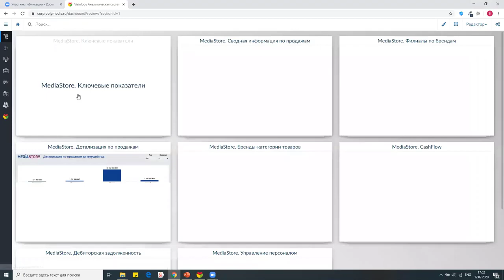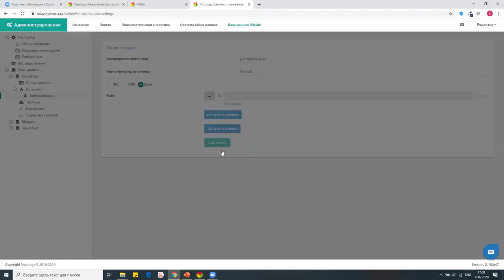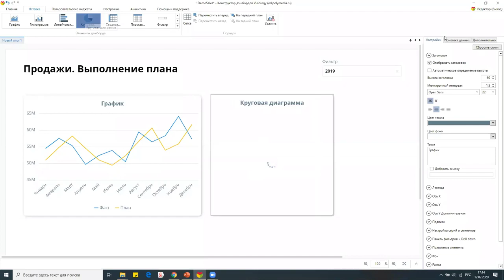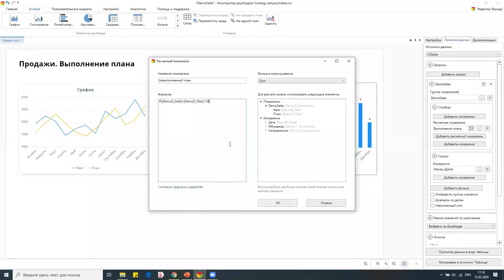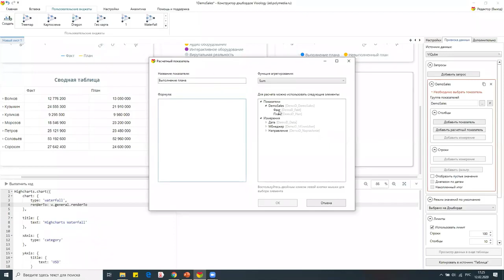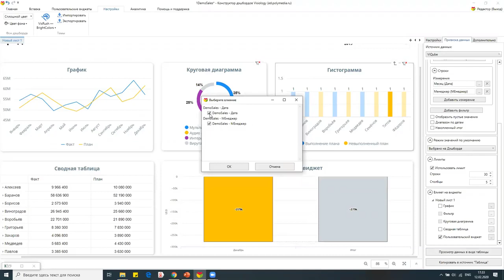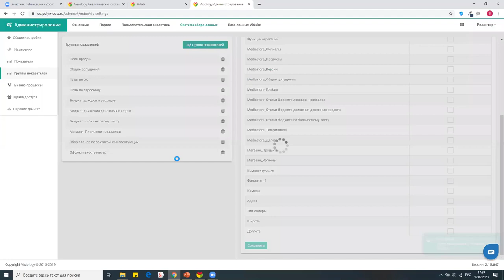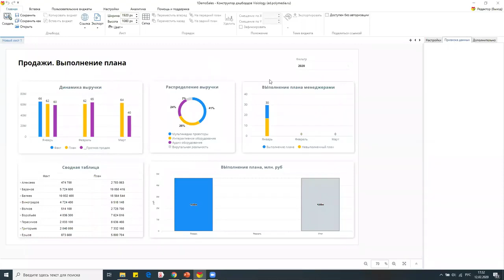Знакомство с платформой Visiology, как купить, лицензии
Демонстрация аналитической платформы Visiology

1:00 - Аналитический портал
2:17 - ViTalk
4:05 - Панель администрирования
4:38 - ViQube
6:30 - Источники и загрузка данных
7:39 - Настройка метаструктуры данных (группы показателей, измерения и показатели)
9:40 - Конструктор отчетов (Dashboard designer)
9:50 - Создание нового дашборда
10:08 - Добавление виджета. Виджет "График"
10:40 - Привязка данных - ViQube
11:41 - Виджет "Фильтр"
12:30 - Виджет "Текст"
14:54 - Создание расчетного показателя
16:47 - Влияние виджета на виджет
17:32 - Включить накопление на виджете "Гистограмма"
18:28 - Drill-down
19:32 - Виджет "Сводная таблица"
21:47 - Создание пользовательского виджета
25:15 - Просмотр данных запроса в виде таблицы
30:00 - Тема дашборда
34:22 - Изменение название виджетов
35:43 - Система сбора данных
36:22 - Создание модели данных в системе сбора данных
38:48 - Создание формы ввода
39:20 - Заполнение формы ввода
40:08 - Перенос данных из системы сбора в ViQube

visiology,
visiology курсы,
visiology лицензии,
скачать visiology,
visiology обучение,
visiology материары,
visiology как программировать,
аналитическая платформа visiology,